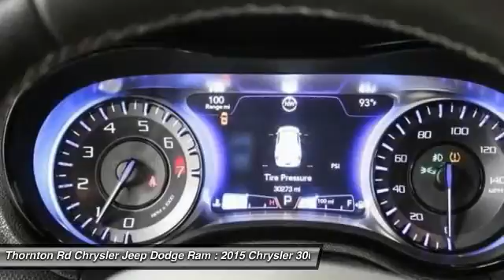2015 Chrysler 300 Lithia Springs GA 17067A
Certified. Recent Arrival! CARFAX One-Owner. Clean CARFAX. Certified Pre-Owned Super center! Huge selection of certified Pre-Owned vehicles!! Thornton Road Chrysler, Dodge, Jeep & Ram is pleased to offer this 2015 Chrysler 300.